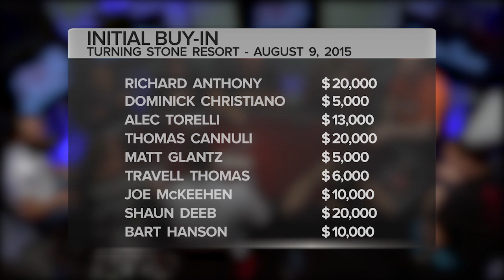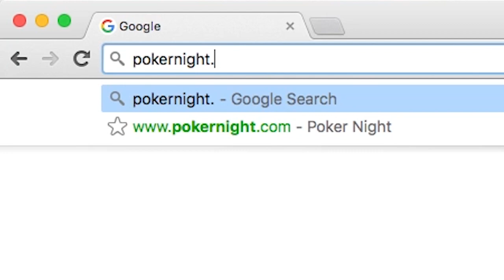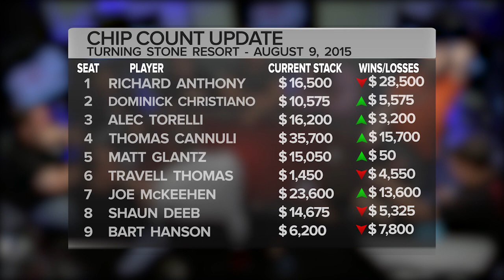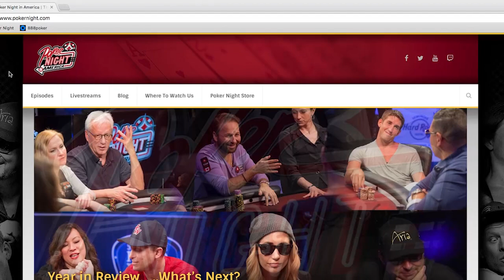Poker Night in America | Season 4, Episode 10 | Pillow Talk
Joe McKeehen and Tom Canulli square off at our table months ahead of their 2015 WSOP final table show down.  Featuring Richard Anthony, Dominick Christiano, Alec Torelli, Thomas Cannuli, Matt Glantz, Travell Thomas, Joe McKeehen, Shaun Deeb, and Bart Hanson